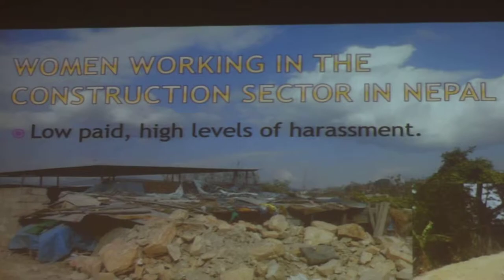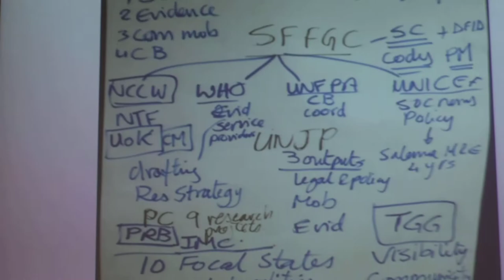Prof. Tamsin Bradley Inaugural Lecture 3/4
"From Rural Rajasthan to Urban Khartoum: Women’s Stories of Violence"

Inaugural lecture by Tamsin Bradley, Professor of International Development Studies, University of Portsmouth

In this lecture Professor Tamsin Bradley explores how women in different parts of the world experience and respond to violence. Specifically it will reflect on how, even in the most challenging of circumstances, women use agency to challenge and build what resilience they can. Violence against women and girls is a global epidemic. Resilience to the constant presence of violence in everyday life for many women comes through strong peer networks and role models. This lecture will offer stories and reflections from a number of powerful change agents whose determination to see an end to violence against women has brought greater understanding into how and why it persists. They have also demonstrated what can be achieved if agency is nurtured and supported at all levels from the local through to global feminist movements.